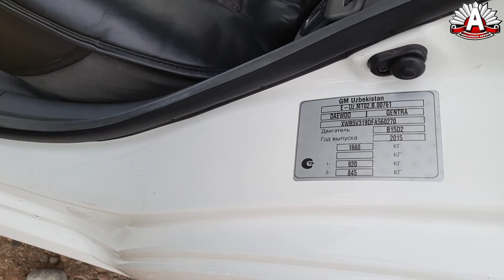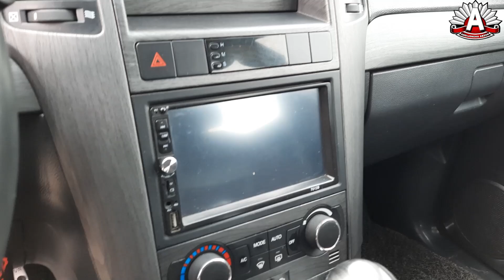QO'QON MASHINA BOZORI CAPTIVA | MALIBU 1 | COBALT | NEXIA R3 AVEO | GENTRA 2022 FEVRAL OYI NARXLARI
Hammaga Assalomu Aleykum Qadrli Tomoshabinlar, Barchangizning Kuningiz Barokatli O'tsin. Kanalimizdagi Videolar Sizlarga Manzur Kelgan Bo'lsa, Layk va Podpiska Bilan Qo'llab Quvvatlab Turasizlar Degan Umiddaman.
Fikr va Takliflaringizni Kommetariyalarda Qoldiring. Albatta Sizlarning Fikringiz Biz Uchun Juda Muhim.
Hammaga Kattakon Rahmat !!!